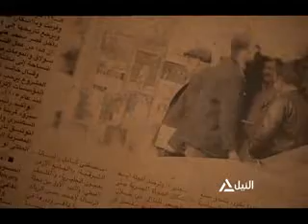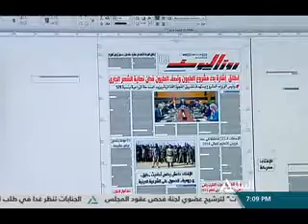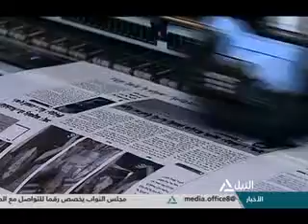الجزء الاول من لقاء د اسامه الظاهر لقناة النيل للاخبار